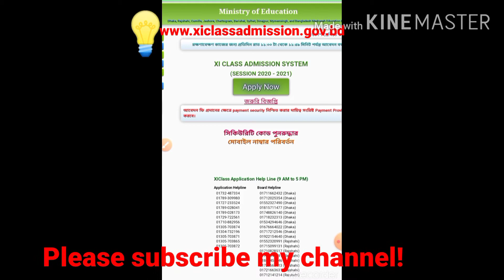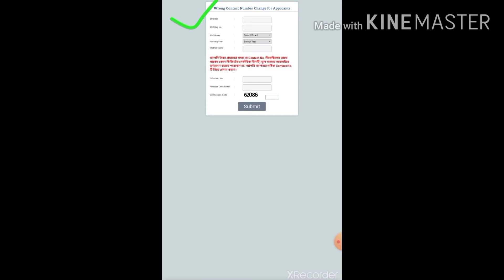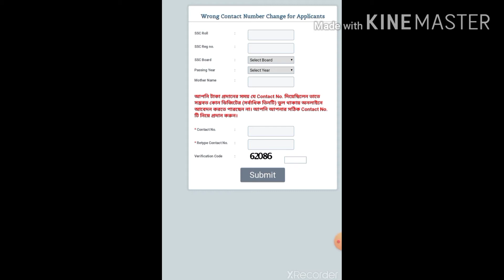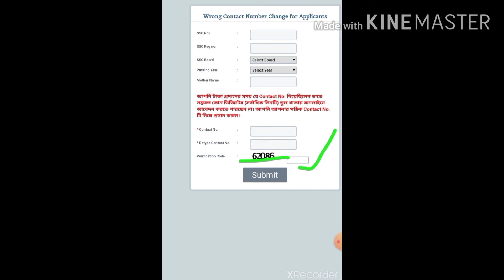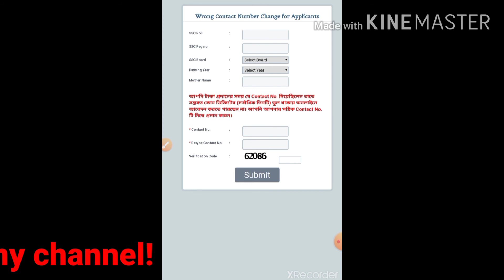একাদশ শ্রেণির ভর্তি। মোবাইল নাম্বার পরিবর্তন। (HSC Admission Application Mobile Number Change)